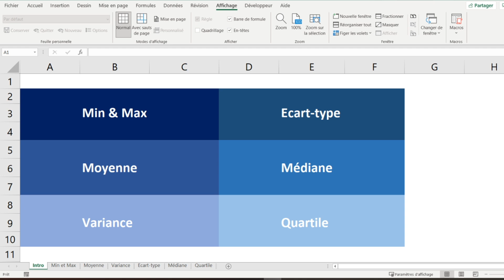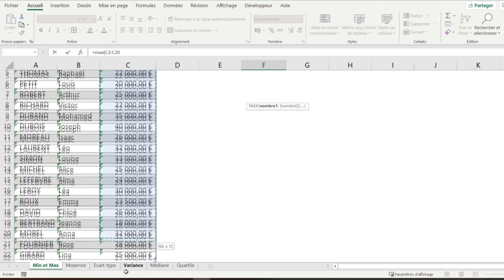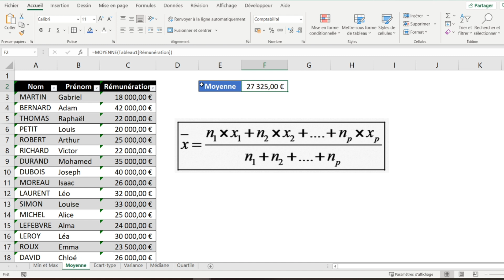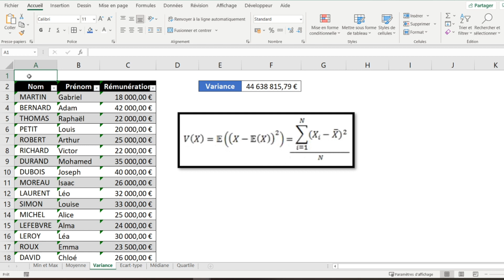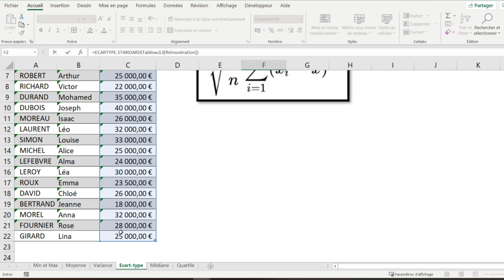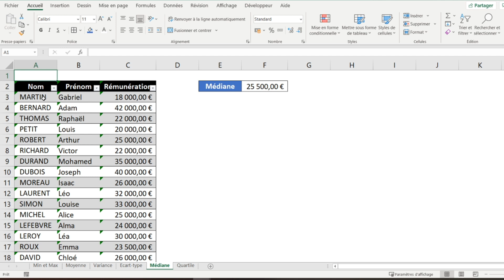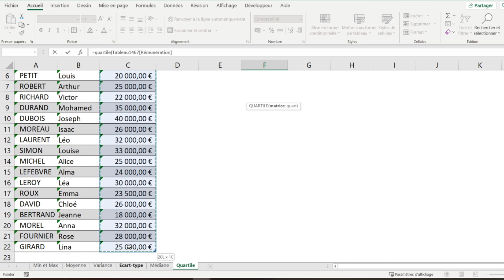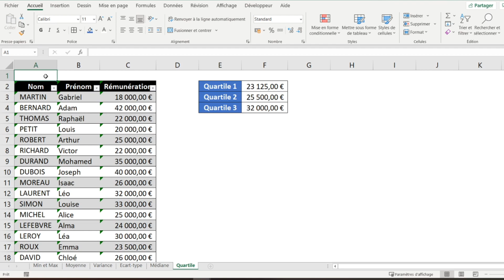Utiliser les formules statistiques sur Excel